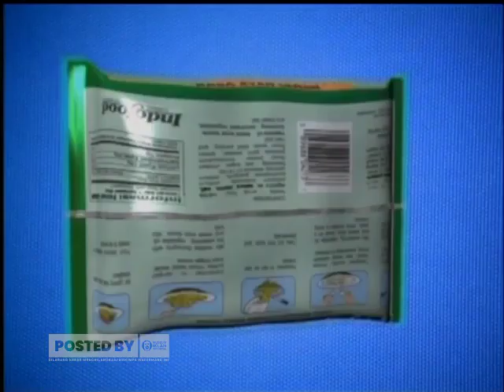Iklan Indomie Chatz Mie - Online Time (2000, 2 Versi) feat. Shanty & Arie Untung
Awal mula eksistensi 'mie rasa-rasa' berawal dari sini walau hanya modal brand besar. tapi sayangnya malah hilang dipasaran pada 3 tahun kemudian.

1. Video ini boleh direupload setelah 7 hari penayangan video ini di youtube (hari ke-8 boleh direupload)
2. Wajib cantumkan credit dan link video sumber di kolom deskripsi video yang akan  di re-upload.
3. DIlarang menghapus watermark ini, jika ketahuan siap2 kena takedown
4. Diarang membuat caption video yang dianggap menyesatkan orang lain jika direupload.